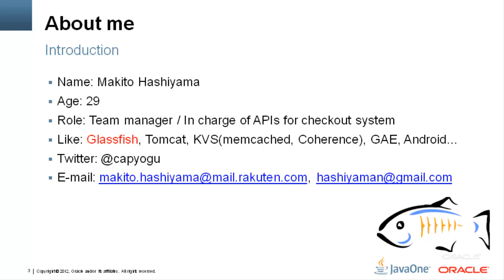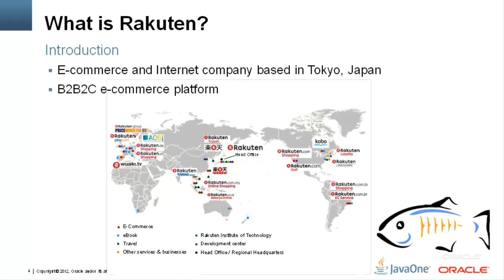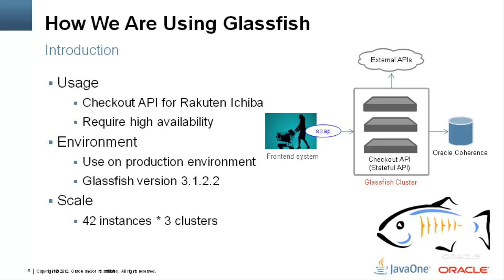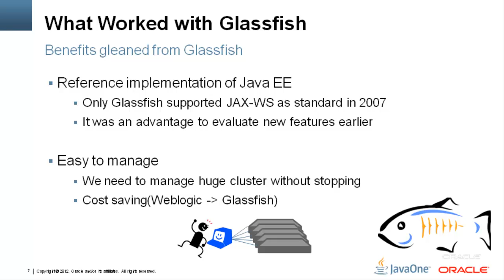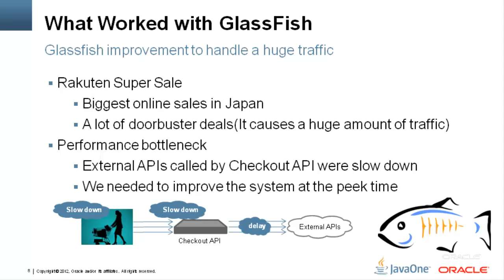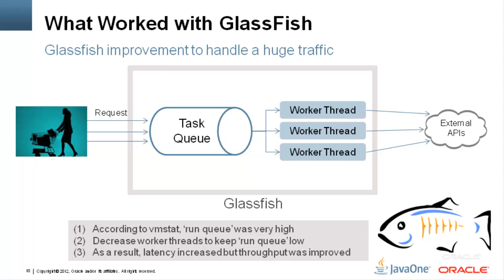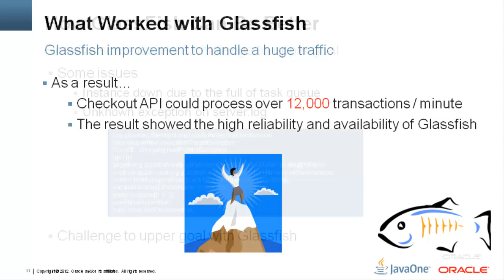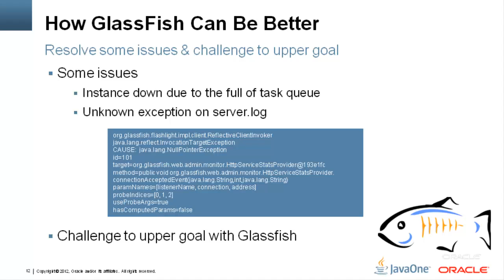GlassFish Adoption Story by Rakuten/Makito Hashiyama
Rakuten is one of the largest e-commerce platforms in Japan if not the world. This is a video from the JavaOne 2013 Sunday GlassFish community event where Rakuten/Makito Hashiyama share a GlassFish adoption story.